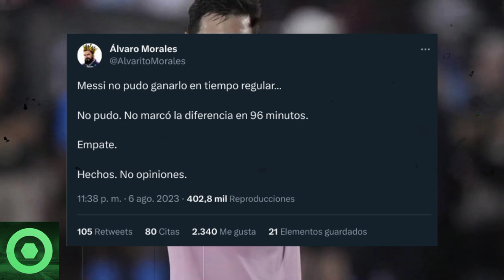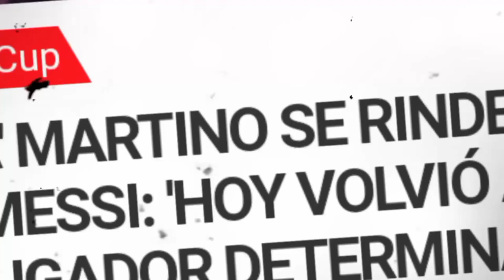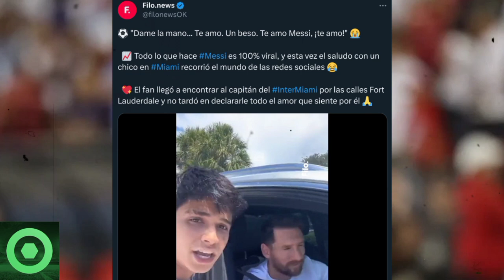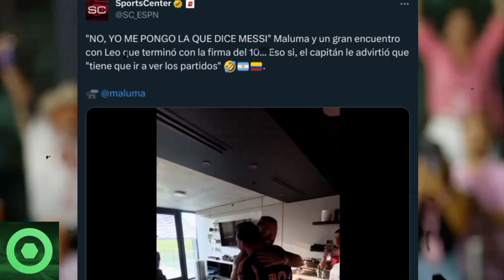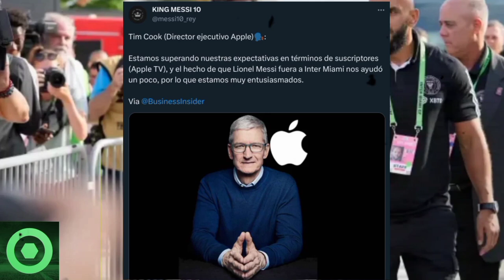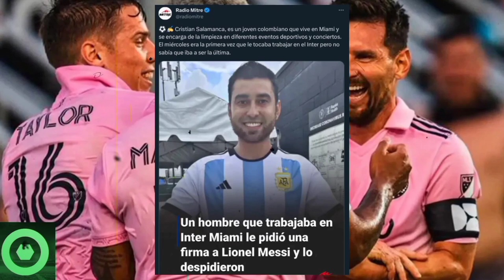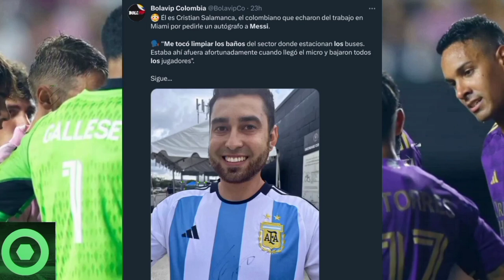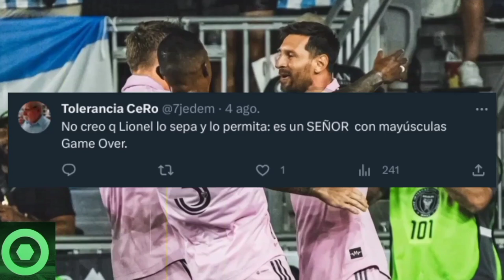🚫 ¡BASTA YA!🚫 Palo DURÍSIMO A LEO MESSI A Pesar De Su Genial Actuación Con INTER MIAMI ⚡⚽